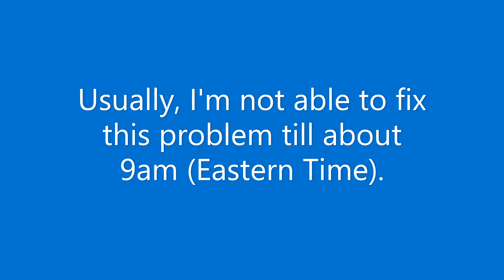Channel Update!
This is just a short channel update regarding upload times!